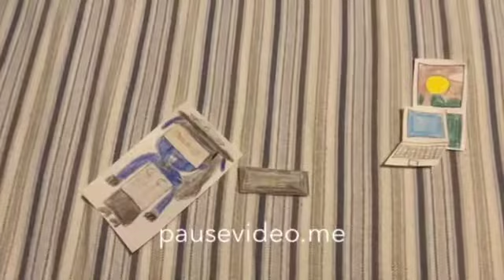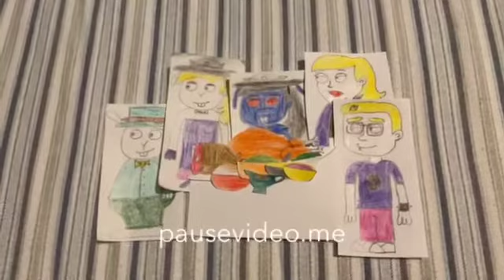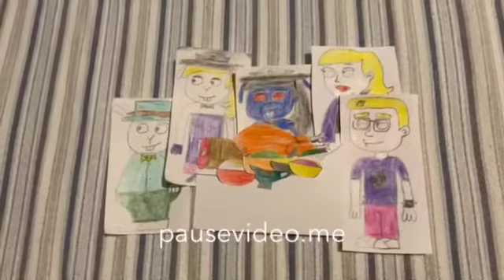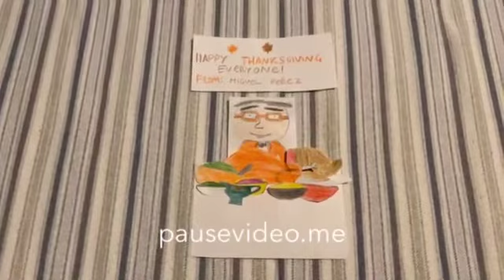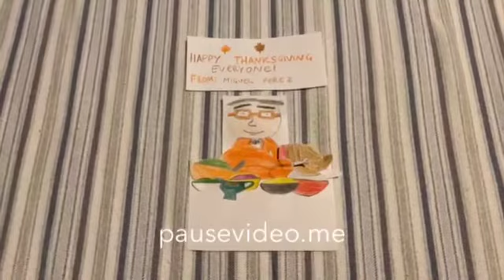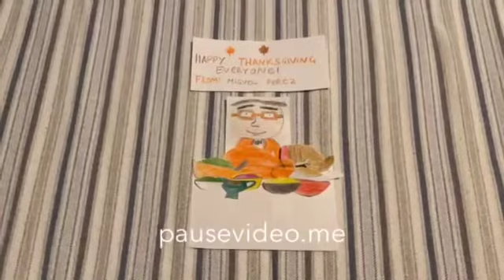Dark Harriet Gets Grounded On Thanksgiving (Thanksgiving Special)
Or: Dark Harriet The Broodals Gets Grounded On Thanksgiving (Thanksgiving Special)

Credit To All, And No Credit To Her! - No Pornbots And Words Allowed, No IP Bots Allowed, No Nightbot Users Allowed, No Spammer Users Allowed, No Gamino’s Family Allowed, No Wir Uns Kennenlernen Members Allowed or No Let’s Get Acquainted Members Allowed, No Deleting Comments Allowed, and No Disabling Comments Allowed